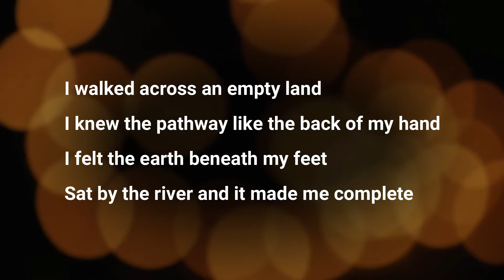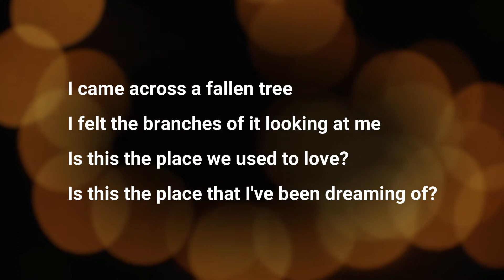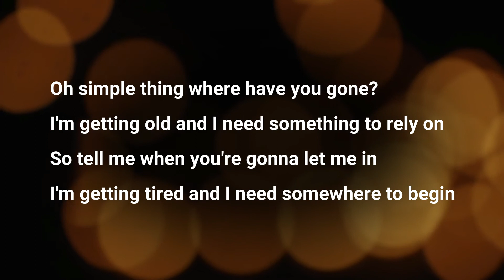Renee Dominique - Somewhere Only We Know Lyrics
Keane Lyrics
Renee Dominique